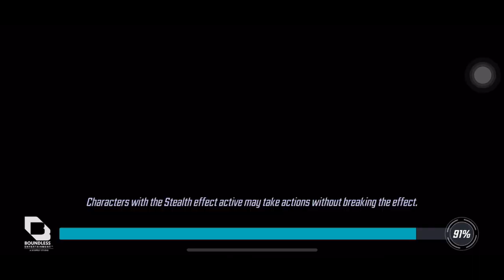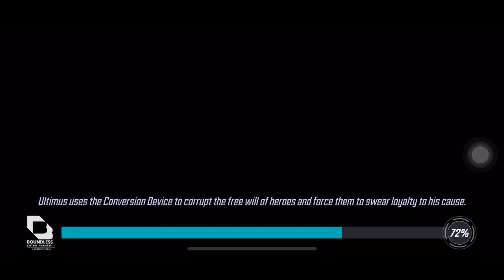MSF Cosmic Crucible Week 11 Trial 3: 1m UX Panic Match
Ended with 41,359. I got how they say… tilted. Dude has a full 1m defense. I think this is my worst match yet. Of course it’s the one that would bring me to Masters…
Anyway, Taskmaster does not work as a replacement for Rogue because Dazzler takes her turn immediately after him, sad. Despite my piss poor match using Sinister against UX, he is viable. I stupidly used OR in another room leaving me to lose against my opponents DH. I had it in the bag…

Room 5 Wakanda : 0:00
This was close. Not much to say man, just blech

Room 6 IW : 3:27
Not sure if he positioned his IW this way for random rng, but a simple mirror once again for the most part

Room 2 WW : 7:01
Hela pros and cons. Greg goes first, possible dodge then AB/speed down, yuck. Shang should still go first though I think allowing him to do more dmg off her buffs. Hela spread but also dodgeable. Ehhh I just talked myself into considering her again

Room 4 NW/SS/Morb : 8:14
UGHHHH I USED OR HERE. WHY DID I DO THAT, WHAT A WASTE FUCK

Room 3 UX : 9:05
As previously said no go to TM. Using Sinister, the turn order is viable. HOWEVER. This match has a ton of fuck ups and misplays and just nasty gameplay. First off, why tf did Gambit go before Thanos tf??? The match I cancelled with TM, he gets to taunt. Tf is this bs they need to check their sig figs when it comes to turn bar. After Dorm ults, you can see he did like no fucking damage. I should’ve stunned Gambit with Rogue. I’m an utter dumbass. I dont know the cd for Dazzler’s cleanse, sue me, I panicked. Should’ve made sure Fantomex had vulnerables and focused Gambit and hopefullly killed the other 2 by aoe while Rogue is subdued. I will be trying this again for sure

Room 1 DH
Went kinda stupid. Rogue Gambit SWo Emma Sharon. Supposed to be OR instead of SWo. Both able to AB Wong, but SWo does nothing after that. After my first cancel, I had a resistance spike as I kept losing focus checks, it was ridiculous. I might change Gambit to a skirmisher fr

Fuck you I had it smh gg I guess. Guy got 8m on me and had a full 1m defense. My defense averages 800k, and I still gotta punch up stupid. I shouldn’t take it too hard I guess. This shit is way more fun than war though that’s why.
In other news, Doom 3 raid videos coming out soon. We’ll be pushing 3.3 60% daily starting Saturday so I should be posting Sunday